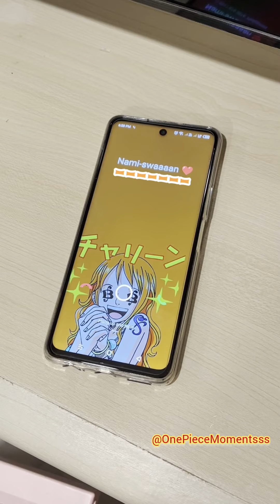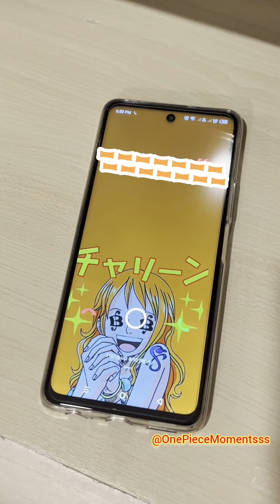One Piece Phone Ringtone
Feel free to use this also as your ringtone Nakamas.